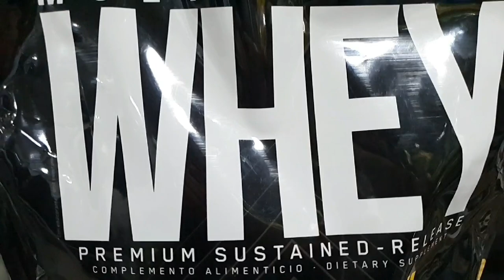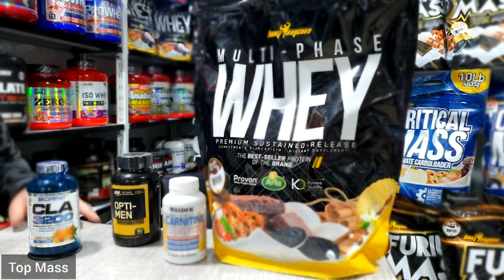عرض للفوز بمكمل غذائي 💪 لأول مرة على القناة و التوصيل لكل ولايات الجزائر ⚡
لا تنسوا دعم القناة باللايك لنستمر بتقديم المزيد و تطوير المحتوى الى الأفضل باذن الله و بفضلكم 💪🙏

لطلب أي مكمل أو الإستفسار

لطلب أي مكمل او الاستفسار :  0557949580 / 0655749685